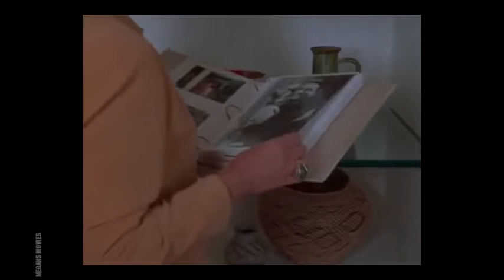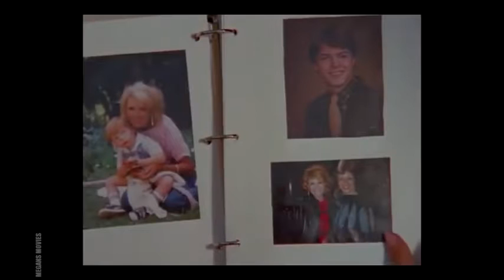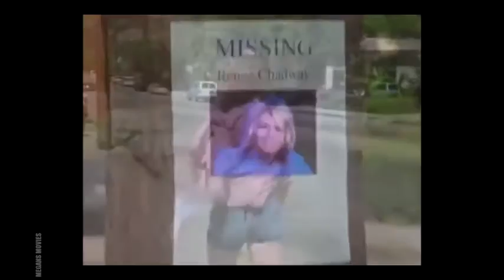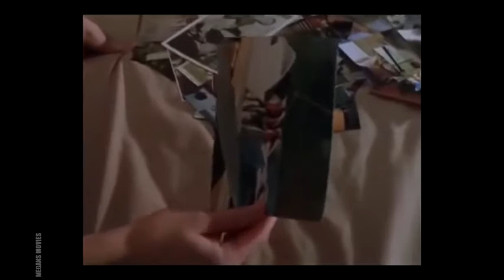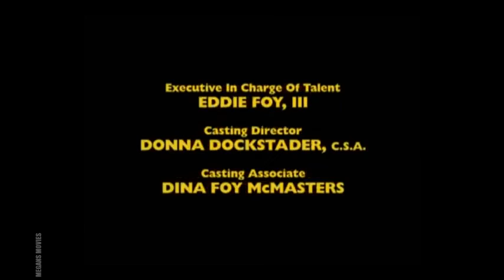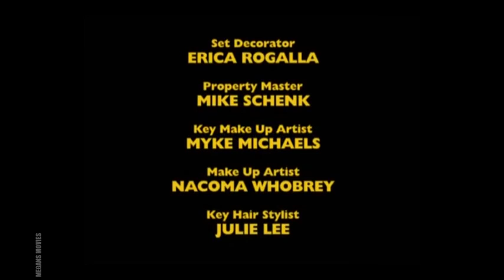Deep Family Secrets (1997)